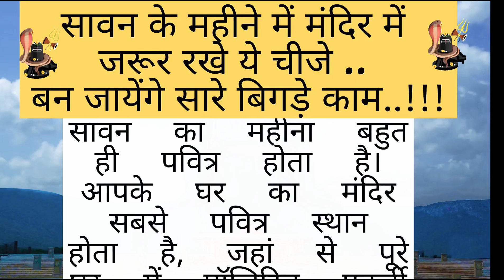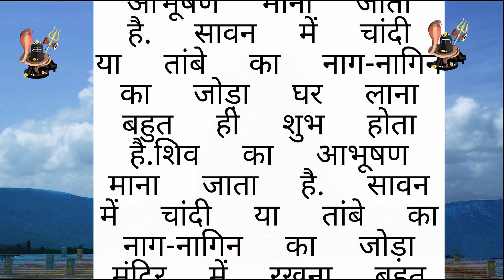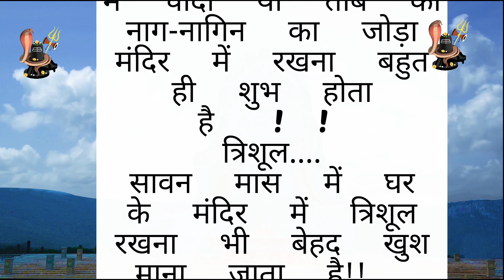सावन के महीने में मंदिर में जरूर रखे ये चीजे.. होगी भोलेनाथ की विशेष कृपा !!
बुढ़ापे तक स्वस्थ रहने के नियम।। अच्छे विचार | Motivational videos/Harsh suvichar healthtips स्वस्थ रहने के नियम।। motivational video health tips
good health habits#bestlines gharelunuskhe acchevichar ayurvedicnuskhe healthtipsinhindi gharelunuskhe homeremedies motivationalvideo inspirational bestlines acchevichar # motivationalvideo inspirational bestlines acchevicharjivan ki seekh dene wali anmol baten II prernadayak suvichar lessonable quotes motivational video 11 Motivation Best Hindi quotes|| Suvichar II Good thoughts 11 Inspiration Gyan ki lessons II jeevan ki seekh Inspirational Video
prernadayak suvichar 11 lessonable quotes!! Suvichar II Good thoughts II Inspiration Gyan ki baaten II Prernadayak vicharlı SuccessII Happiness Sachchi baten Isatye Vachan II Moral Values II Life lessons II jeevan ki seekh II Inspirational Video || Best Hindi quotes video || Anmol baten || Best thoughts || Soulful quotes ।।
motivational speech
motivational status